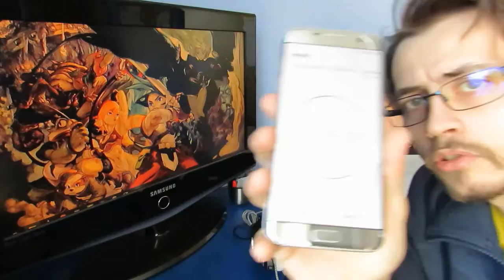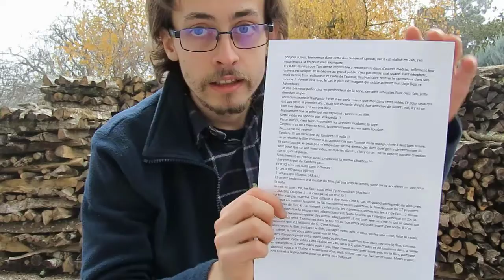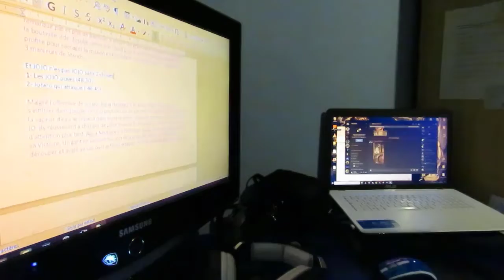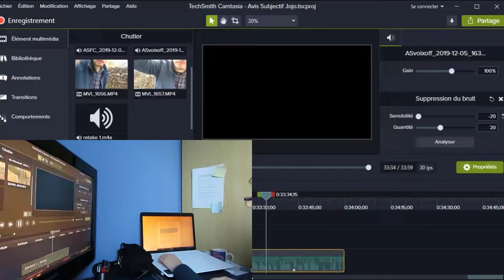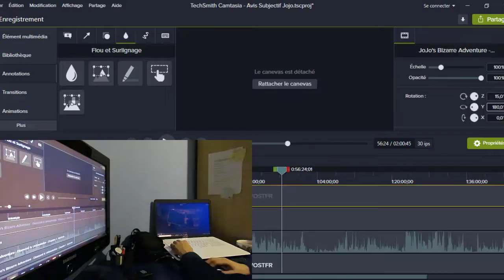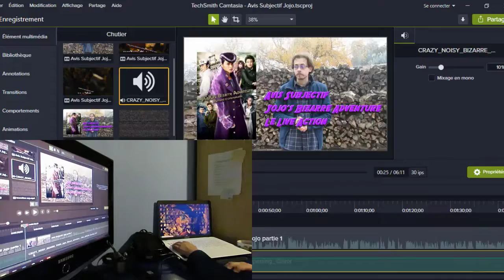RaillTime#33 : 24H de travail (condensé) pour faire une vidéo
Un petit défi inspiré par MisterFlech